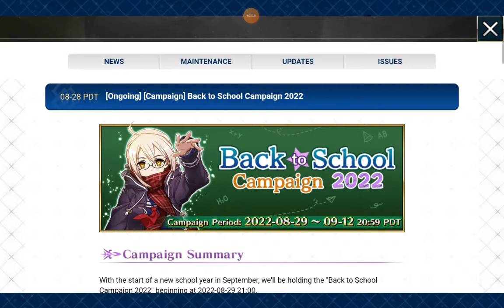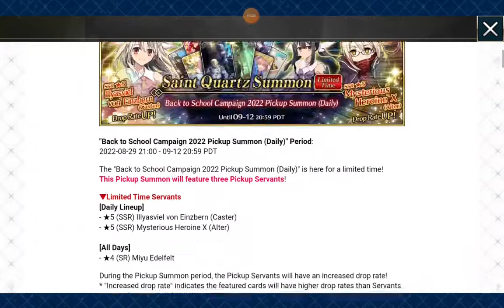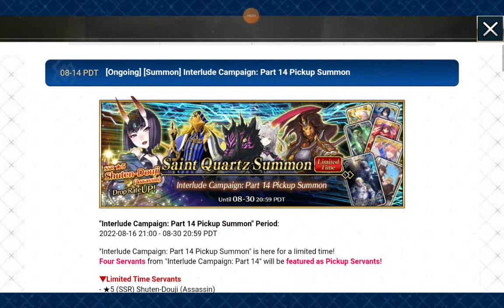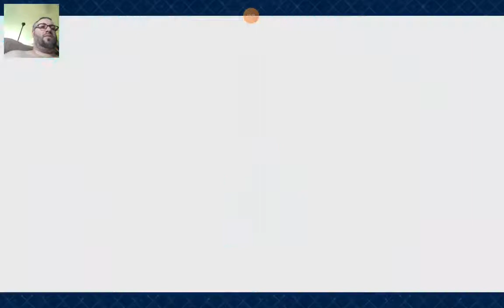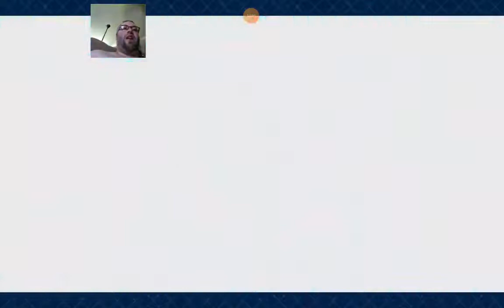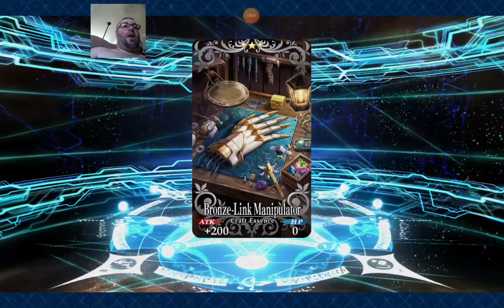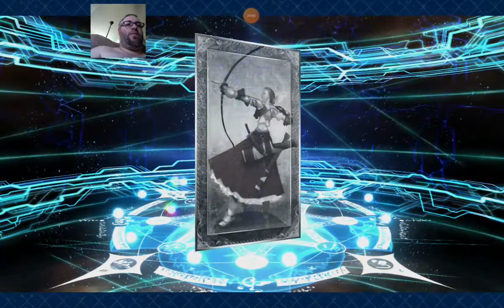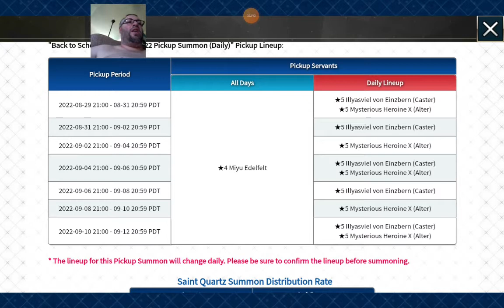BAIT BANNERS SUCK! + Progress on Land of Shadows Event